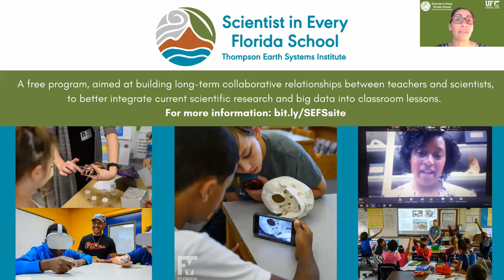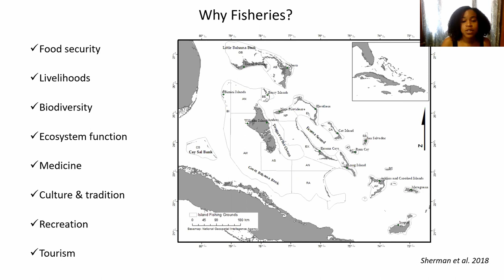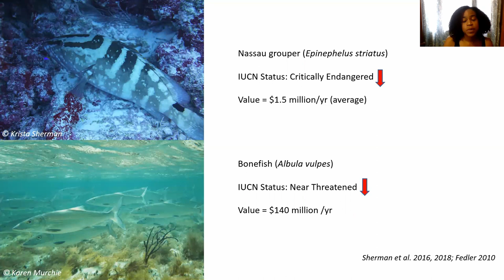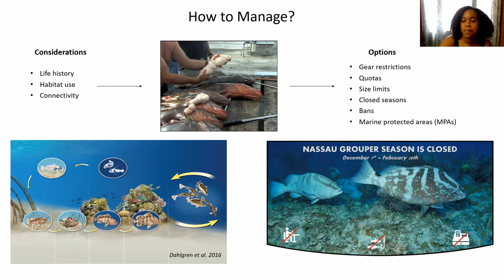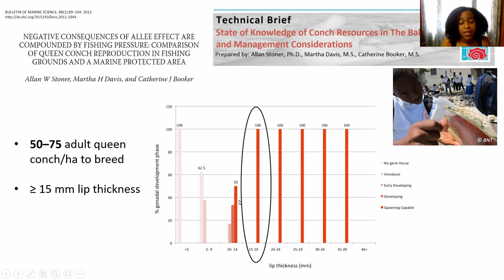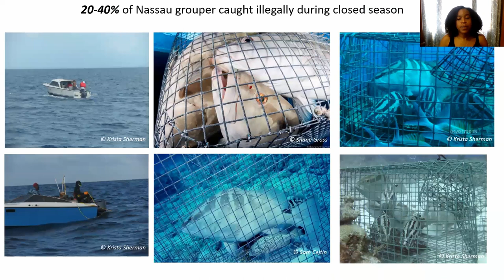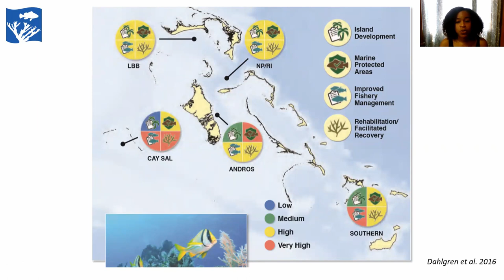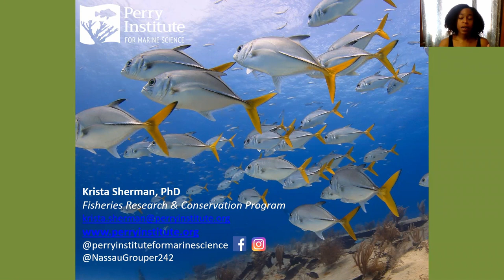Ocean Expert Exchange: Bahamian Fisheries Edition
The Scientist in Every Florida School program and the ANGARI Foundation (angari.org) were extremely excited to host Dr. Krista Sherman to share her expertise on Bahamian fisheries.

Speaker Bio:
Dr. Krista Sherman is a marine scientist with more than a decade of research and conservation experience and is also the first Bahamian female with a Ph.D. in the marine sciences. She recently completed a self-funded Ph.D. in Biological Sciences at the University of Exeter (graduated July 2018), and also holds an MRes in Ocean Science from the University of Southampton, as well as a BSc. (Hons) in Marine Science and minor in Spanish from Jacksonville University. Her Ph.D. research assessed the status, population structure and dynamics of Nassau grouper spawning aggregations, and was critical to the development of the first Nassau Grouper Conservation Management Plan for The Bahamas.